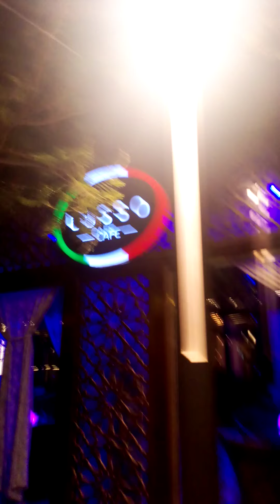July 13, 2020